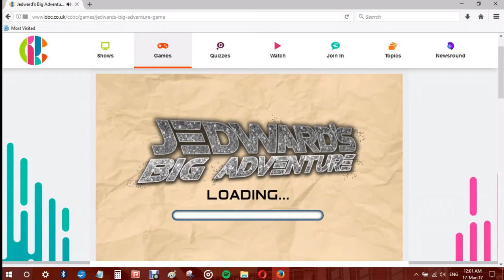Jedward's Big Adventure Game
Play as one of the ultimate tour guides, John or Edward, and try to keep the visitors to your attraction happy for as long as you can. Can you keep up with the chaos in the Jedward's Big Adventure Game?